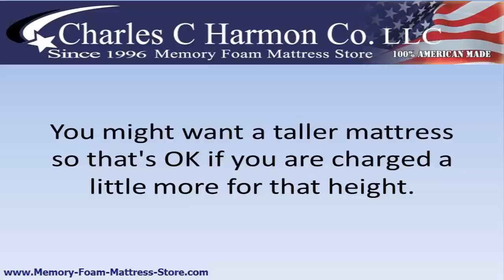Best Memory Foam Mattress Video 47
Best Memory Foam Mattress

Video 47 how to get the best memory foam mattress without being scammed.  You should click on the link above right now and go watch this entire series in a short 4 minute presentation.

That's all the critical information you need in order to get the best memory foam mattress  but if you don't know any one of those crucial bits of insider information, you'll probably regret buying a memory foam mattress at all and that would be a shame because you will miss out on the most restful sleep you could ever get and probably end  up having to replace your mattress many years before you should have to.

Get armed with the facts now, click the link at top and spend 4 minutes that will save you thousands.